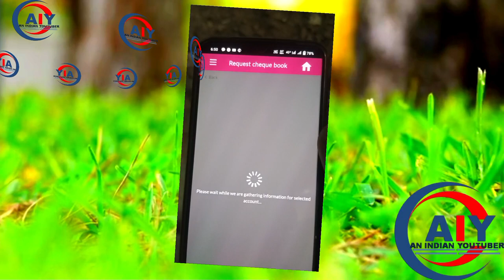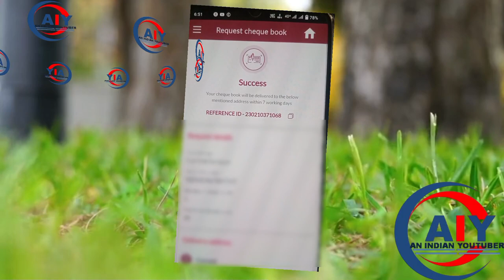Axis bank checkbook apply by mobile application। Spice money se account khula hua।।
Is video me aap axis bank app se checkbook kese apply krte he ye janenge .ye account spice money ke dwara khola gaya he aap us company ke bare jaante hi honge...